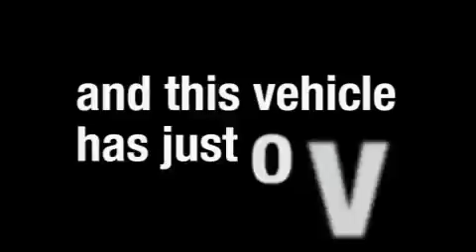Pre-Owned 2007 FORD ECONOLINE 350 Old Bridge NJ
Year: 2007
Make: FORD
Model: ECONOLINE 350 SUPER DUTY
Engine: 5.4L V8
Trans.: AUTO 4SPD
Exterior: OXFORD WHITE
Miles: 25,709